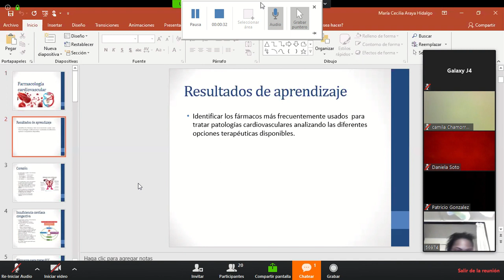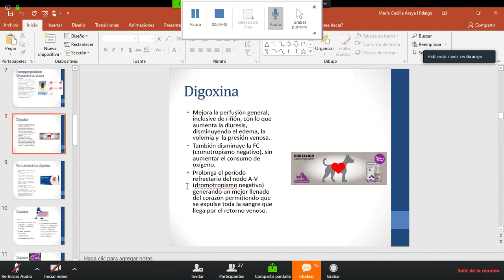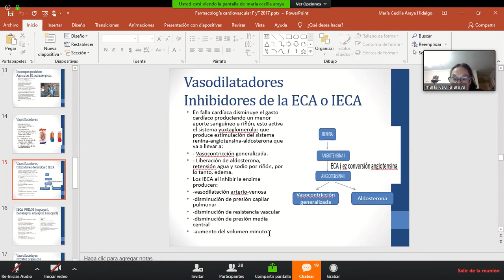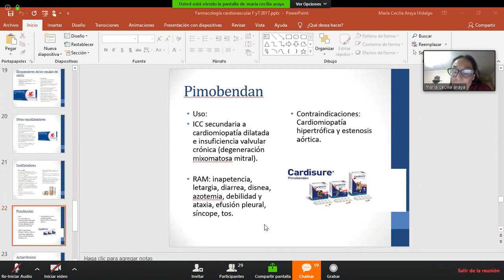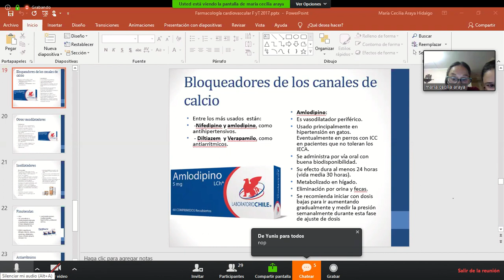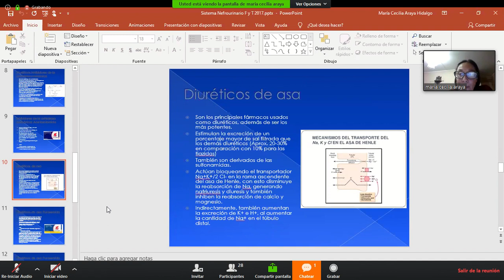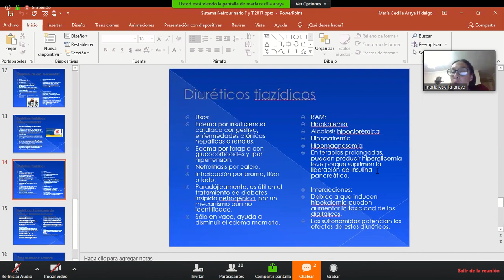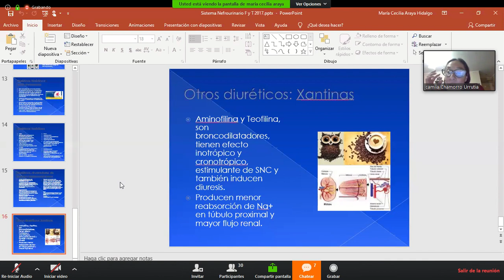farmacología sist. cardiovascular y nefrourinario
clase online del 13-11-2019